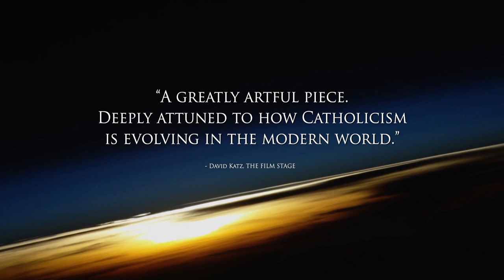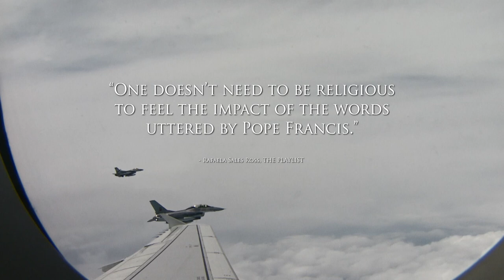inviaggio trailer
HI,